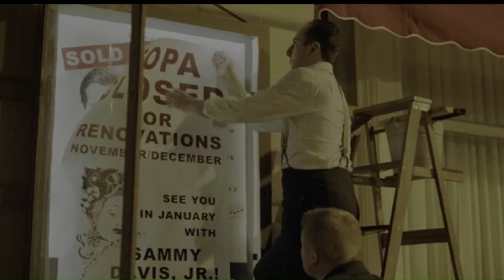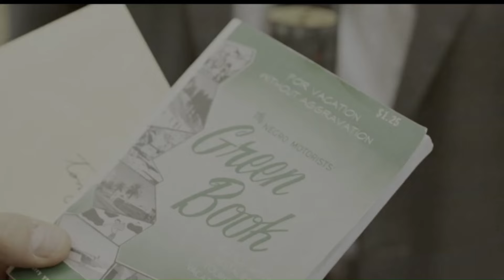They didn't realize the black man was influential and powerful. Green book 3. Award winning movie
Racism at its Peak Dr. Don Shirley. The Green Book